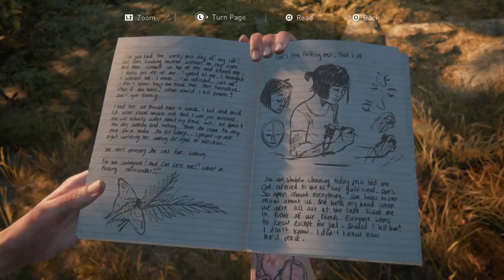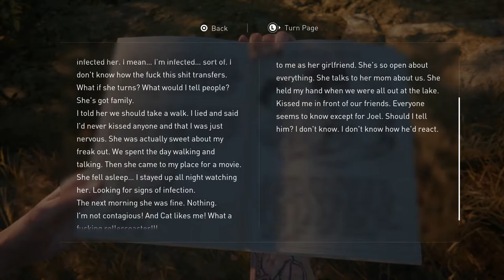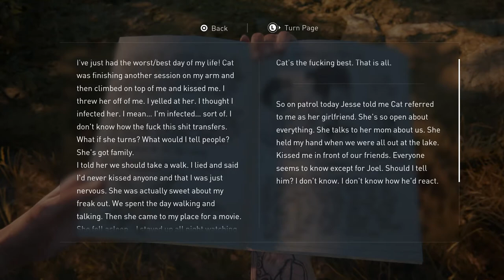Jesse | Too Much Dog! - (17) Let's Play The Last of Us Part II [Hard]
Ellie makes her way through Hillcrest, which is full of WLF and dogs. But she finally meets up with the male trespasser who turns out to not be Tommy, but Jesse. They steal a truck to escape from the WLF. This let's play of The Last of Us Part II is retrospective and on hard mode. 👇🏻👇🏻👇🏻 [LINKS BELOW]

The Last of Us Part II is an action-adventure game developed by Naughty Dog and published by Sony Interactive Entertainment for the PlayStation 4. Five years after their dangerous journey across the post-pandemic United States, Ellie and Joel have settled down in Jackson, Wyoming. Living within a thriving community of survivors has allowed them peace and stability, despite the constant threat of the infected and other, more desperate survivors.

When a traumatic event disrupts that peace, Ellie embarks on a ruthless journey of revenge. As she hunts those responsible one by one, she is confronted with the devastating physical and emotional repercussion of her actions.

Joel’s actions in The Last of US (2013) also come under scrutiny in the second playable character of Abby, a soldier tied to Ellie and Joel’s past and who becomes involved in a conflict between her militia and a religious cult. Through the course of the game, both Ellie and Abby must reflect on the past and their vengful actions.

The Last of Us Part II won the Innovation in Accessibility award at the first-ever virtual 2020 Game Awards in Los Angeles. The game was praised as one of the most accessible games to date with more than 60 accessibility settings and expanded options focused on fine motor hearing and options for low-vision and blind players.